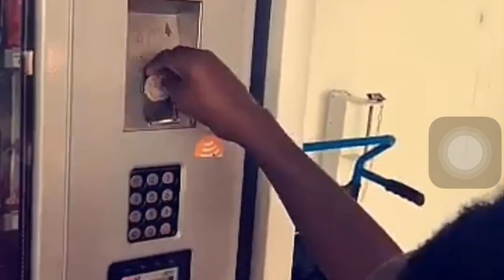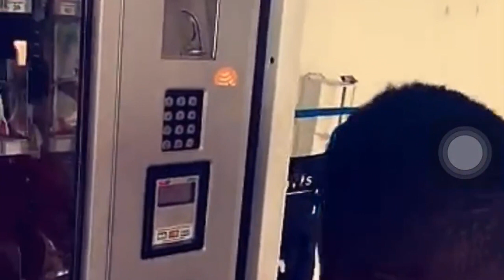Kumawood Actor Yaw Dabo chilling in France!!!!!!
Kumawood Actor Yaw Dabo, is on holidays in France!!! Watch how he enjoys himself.